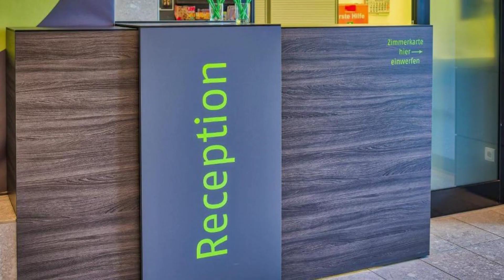Economy-Hotel, Ulm, Germany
About Property:
Set in a prime location of Ulm, Economy-Hotel puts everything the city has to offer just outside your doorstep. Both business travelers and tourists can enjoy the hotel's facilities and services. All the necessary facilities, including free Wi-Fi in all rooms, facilities for disabled guests, express check-in/check-out, car park, newspapers, are at hand. Guestrooms are fitted with all the amenities you need for a good night's sleep. In some of the rooms, guests can find air conditioning, heating, desk, soundproofing, television. The hotel offers various recreational opportunities. A welcoming atmosphere and excellent service are what you can expect during your stay at Economy-Hotel.
Searching For
1. Economy-Hotel - Ulm
2. Economy-Hotel - Ulm Virtual Tour
3. Economy-Hotel - Ulm Rooms
4. Economy-Hotel - Ulm Amenities
5. Economy-Hotel - Ulm Videos
6. Economy-Hotel - Ulm Offers
7. Economy-Hotel - Ulm Deals
Audio Credit:
Track Title: Reasons To Hope
Artist: Reed Mathis